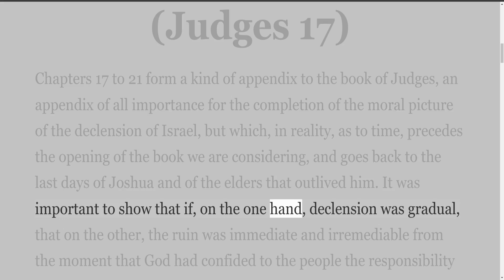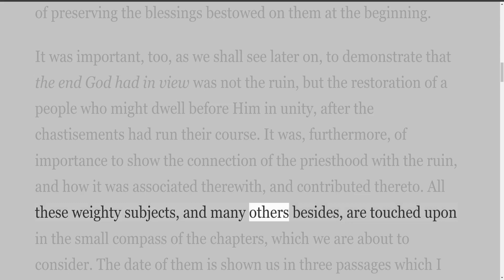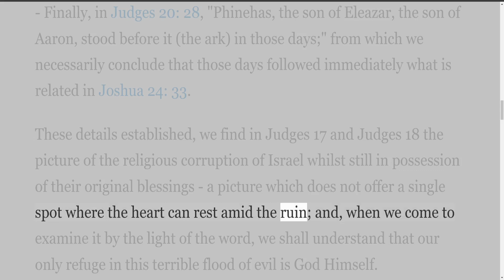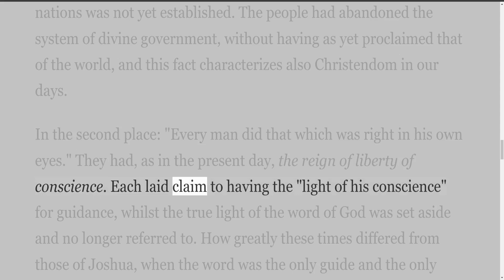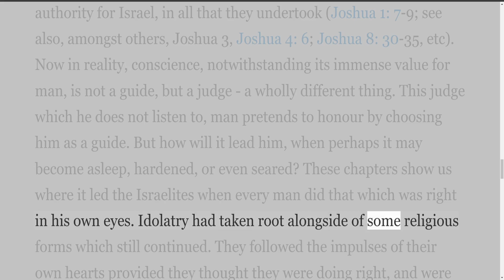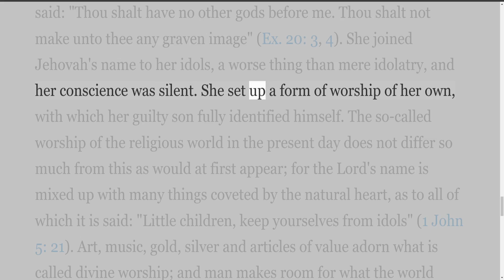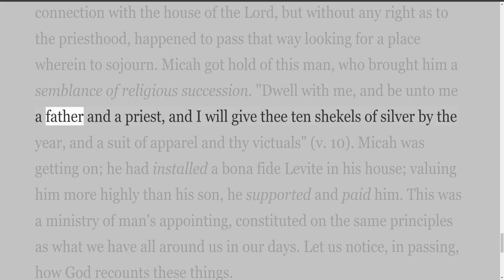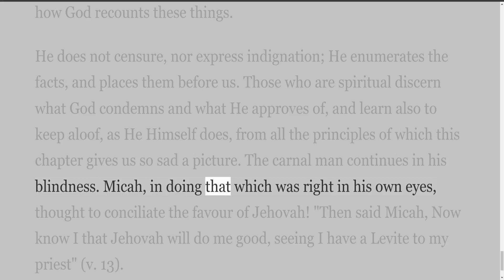Meditations on the Book of Judges, by H L Rossier, Judges 17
Part 28 of 32, Commentary on the Book of Judges, by H L Rossier.